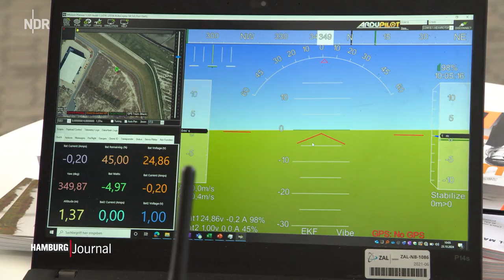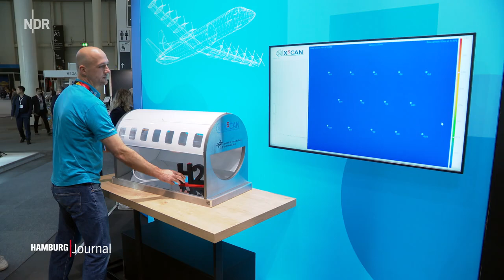Wasserstoffmesse zeigt neuste Technologien in Hamburg